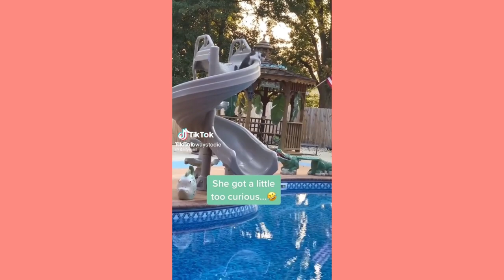Dumb Ways to Die Top 10 #2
It's that time of the week - Friday Fails! Here's some of our favourite Dumb Ways To Die this week